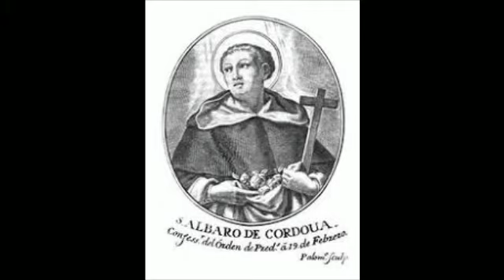Santo del Dia | Beato Alvaro de Cordoba | DICMA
- Discípulos y Misioneros del Inmaculado Corazón de María
Una comunidad de Amor y por Amor -Síguenos

evangelion,evangelio de hoy televid,evangelio diario,evangelio del día de hoy,evangelio de hoy 4 de enero 2021,evangelio de hoy oraciones en video,evangelio ayer,evangelio ayer domingo,evangelio biblico,evangelio bienaventuranzas,evangelio carlos yepes hoy,evangelio catolico de hoy,evangelio casa de oracion maria inmaculada,evangelio cancion,evangelio con el padre carlos yepes